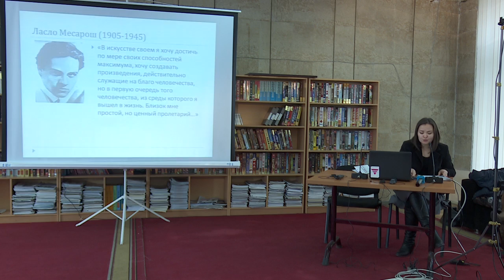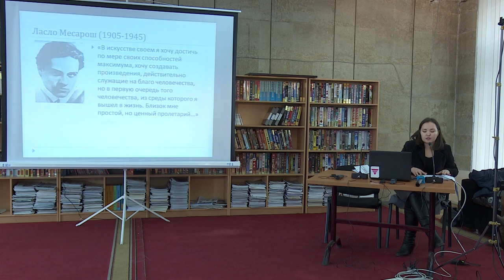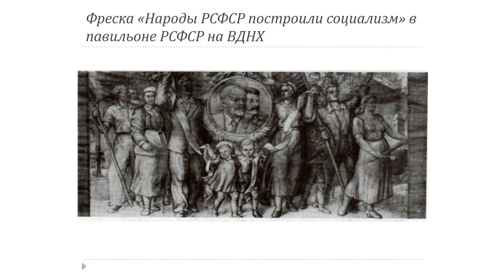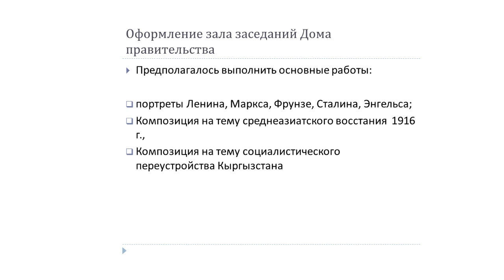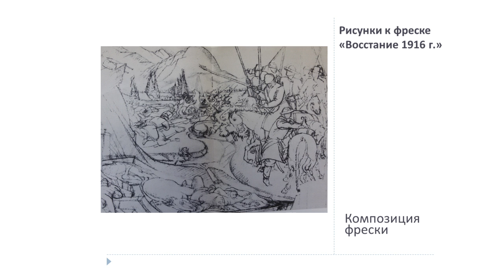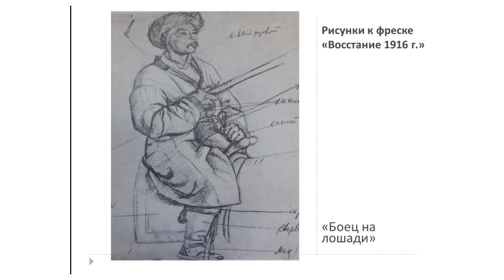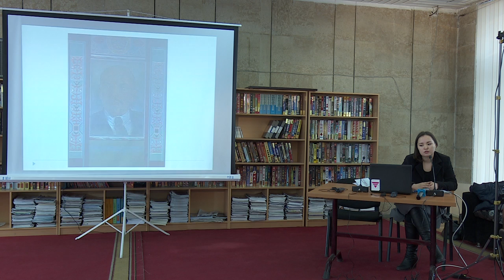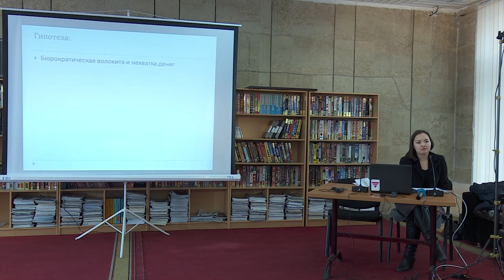Город как общее. Сайкал Малик кызы. Загадка фрески. Бишкек: хроники радикального воображения